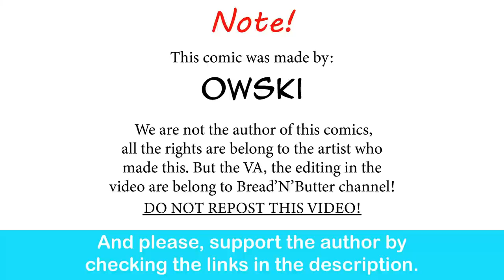Jason VoorHees VS Facehugger | Owski comic dub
That facehugger is a picky eater.